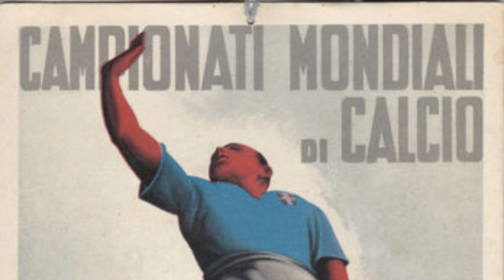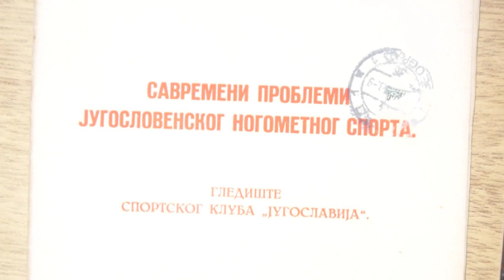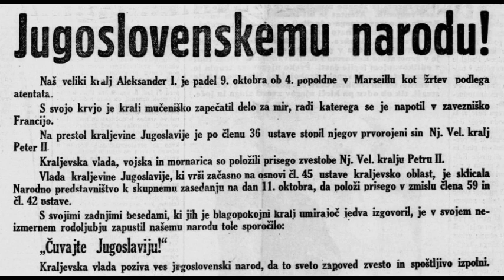Nogometni antikvariat E14: V senci atentata (1934-35)